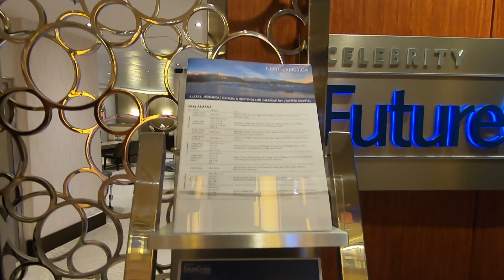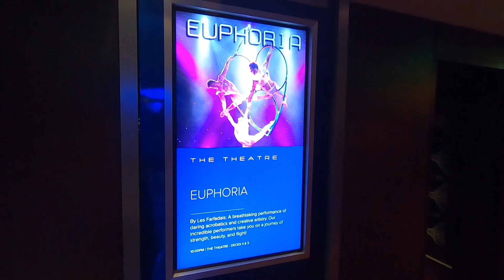Cruise trip from Canada to Miami- Mexico- Bahamas/ Day 3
Jan 22, 2023:
Day 3 of our cruise trip on Celebrity Silhouette Cruise from Miami to Cozumel, Mexico. Today we gonna spend whole day and night on the cruise in the middle of Caribbean Sea. I will be covering different spots and places of the cruise, mainly on deck 4 and deck 5. We will reach Cozumel Island Mexico on Monday Morning i.e Jan 23, 2023.

Musician: @iksonmusic